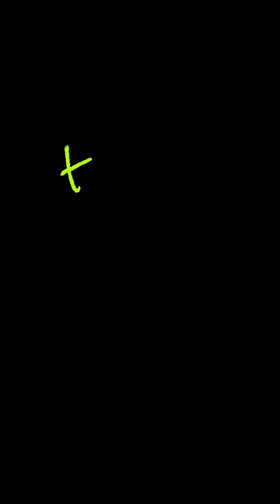🔥pygmy marmoset🔥 amazing facts about pygmy marmoset you didn't know 😲